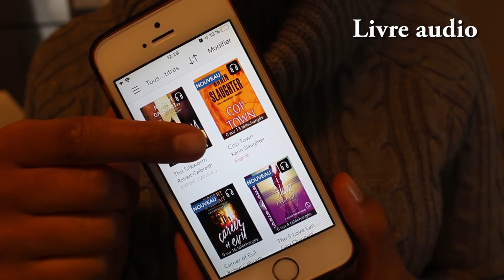♡Première journée de congé de travail //vlog no.18♡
Produits mentionnés :
Un grand choix de roses
Roseforever.com
Rabais : Christine20 pour 20$ de moins sur n’importe quel bouquet 💐.
Celles que j'ai.

Mes outils coiffants préférés :
Nouveau séchoir trop cool

La musique vient de la librairie audio YouTube pour créateurs.

Ceux-ci vous dirigent vers le site marchand. Si vous achetez le produit en suivant le lien, je reçois un petite commission. Ceci n’influence pas la somme que vous dépensez. Vous êtes parfaitement libre d’utiliser ces liens ou non :).

*Cette vidéo n'est pas commanditée.